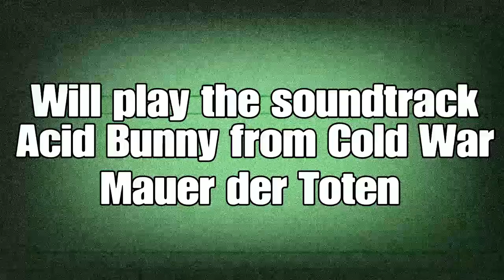Celebration 2023 Happy new year. Acid bunny soundtrack.